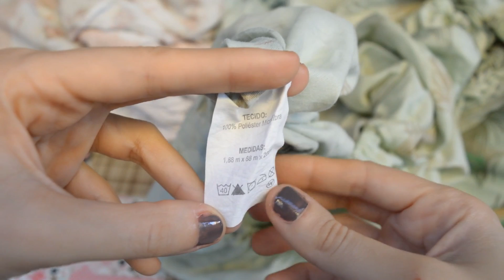COMO LAVAR ROUPA DE CAMA | Especial Clube da Casa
O tamanho das peças pode fazer o trabalho parecer assustador, mas não tem jeito: uma hora as roupas de cama precisarão ser lavadas. E como eu sei que podem surgir muitas dúvidas durante o processo, trouxe algumas dicas para vocês sobre como lavar as roupas de cama e alguns cuidados que você precisa ter para mantê-las sempre limpas e como novas. Veja como lavar jogo de cama, como lavar edredom, como lavar cobertor e como lavar travesseiro!

📪 CAIXA POSTAL:
Inara Souza
Caixa Postal 35
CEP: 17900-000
Dracena - SP